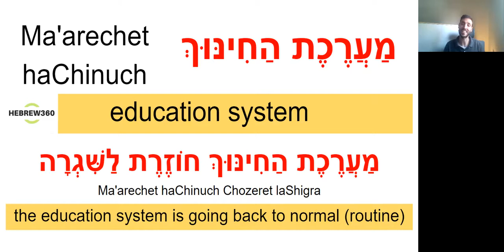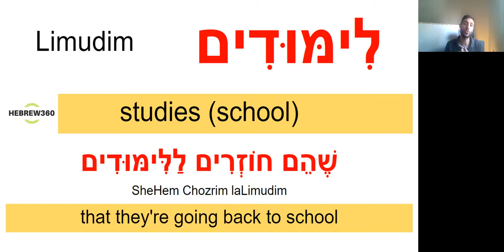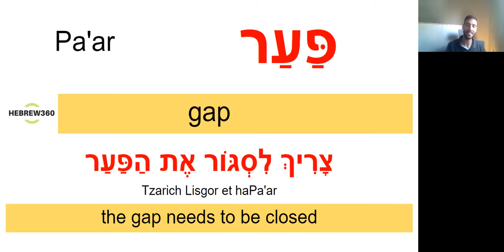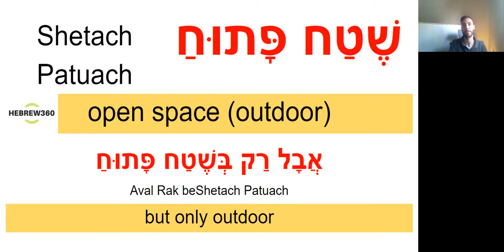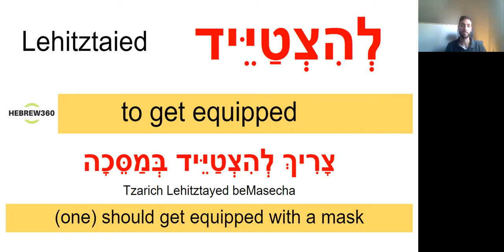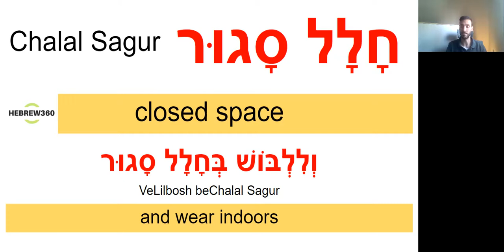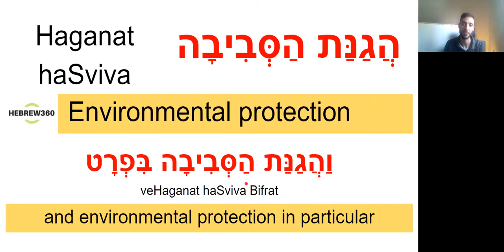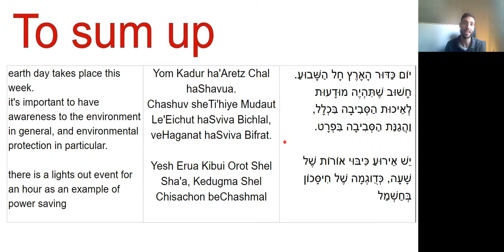Learning Hebrew - week #17 2021 - April 18-24th - Common Hebrew Vocabulary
In this class you'll see many or even MOST of the Hebrew words you'll hear and see in the current week!

I'm sure you'll find this class very useful to your Hebrew learning.

Hebrew words and supporting example sentences for:
Going back to school regularly
mask mandate lifted
Earth Day

to take the best out:
watch (even twice!)
annnnd put the words into sentences of your own